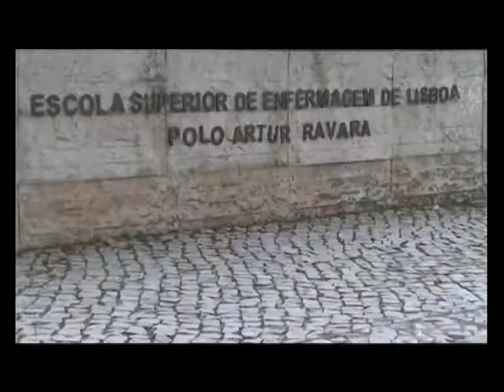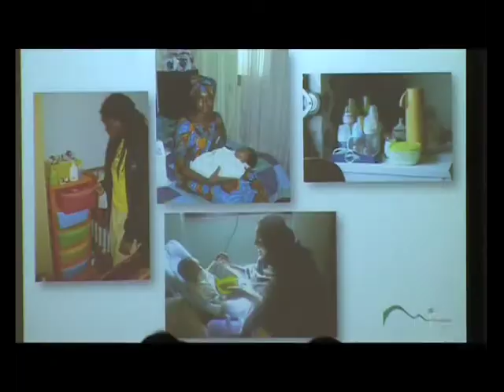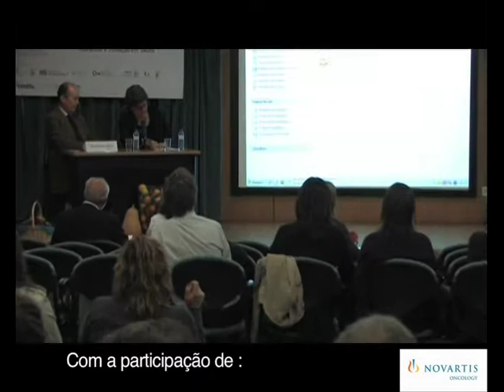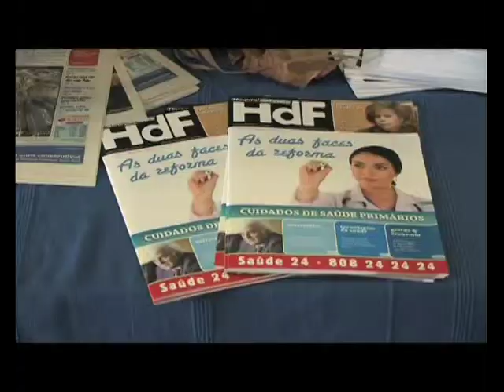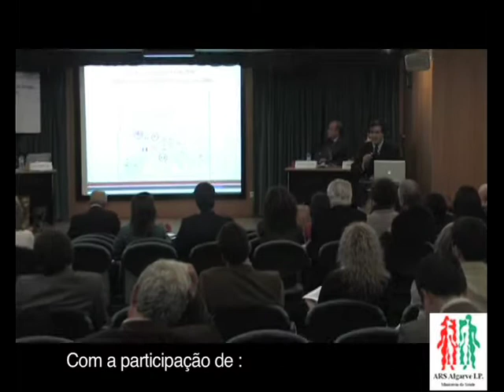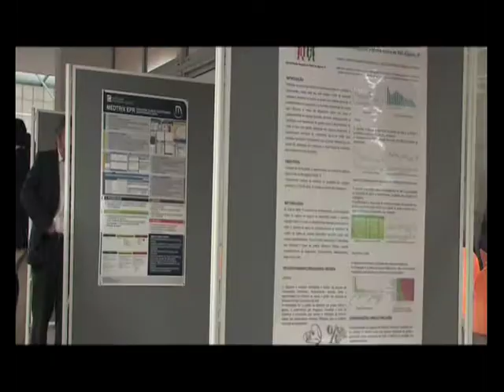4ª Edição do Prémio de Boas Práticas em Saúde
Local: ESTESL, Lisboa